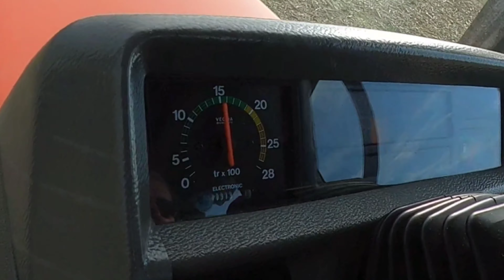lavori di Sfalcio agricoltura tractor giroinbici campagna Cremonese